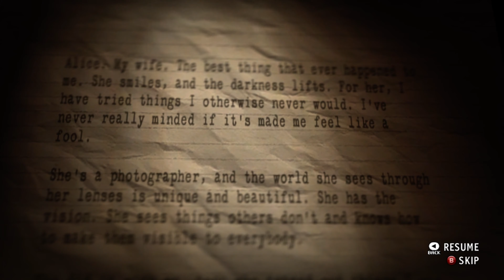Alan Wake's American Nightmare Walkthrough Gameplay Part Three | Xbox Series X, Xbox 360 | 4K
Alan Wake's American Nightmare is a video game developed by Remedy Entertainment and published by Microsoft Studios. The game is a downloadable follow-up and spin-off to its predecessor, Alan Wake. The game is an Xbox 360 title and was released on 22 February 2012 worldwide. A Microsoft Windows version was released on 22 May 2012 in North America, 29 June 2012 in Europe and 15 November 2012 in Australia.